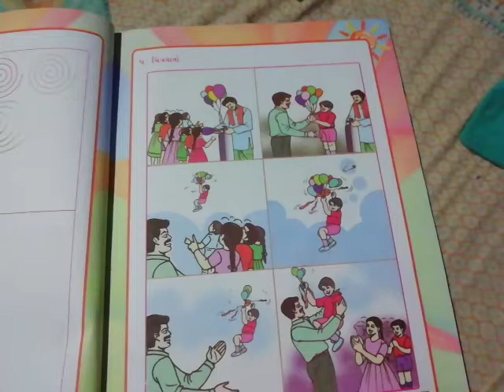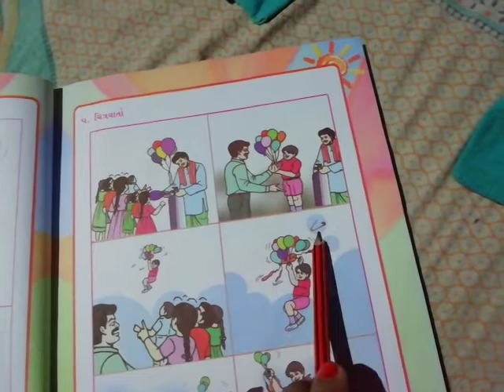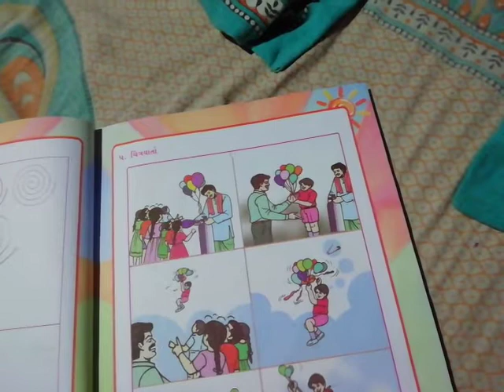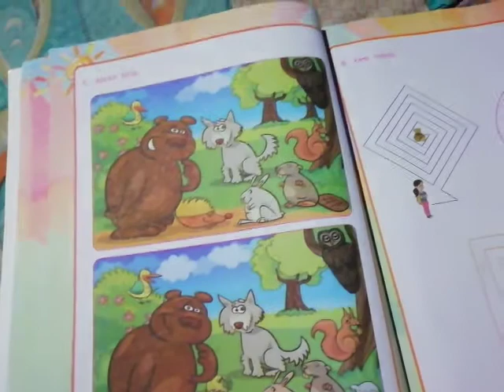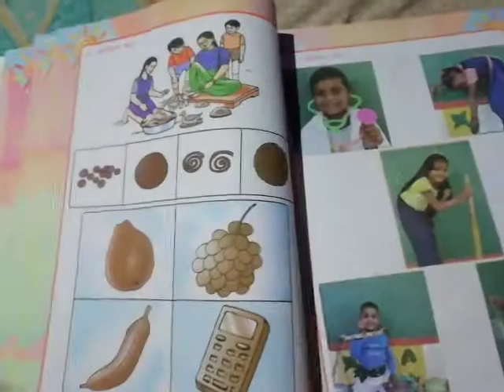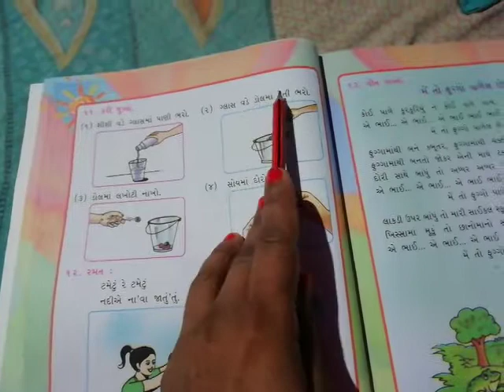std-3th subject -gujrati (kalrav) unit-1 (શાળા તત્પરતા-1) part-2